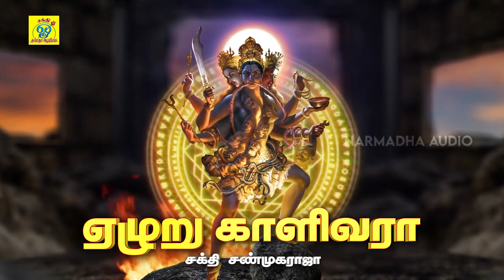சூரசம்ஹாரியே | Soorasamhariye | சக்தி சண்முகராஜா | Sakthi Shanmugaraja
பாடல்: சூரசம்ஹாரியே
பாடியவர்:சக்தி சண்முகராஜா
பாடலைஇயற்றியவர்:சக்தி சண்முகராஜா
இசை:சக்தி சண்முகராஜா